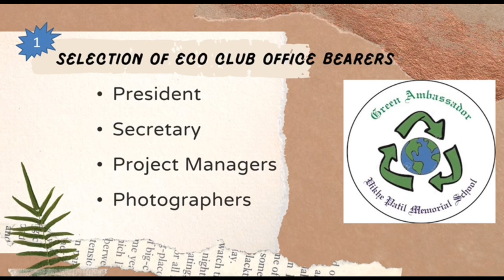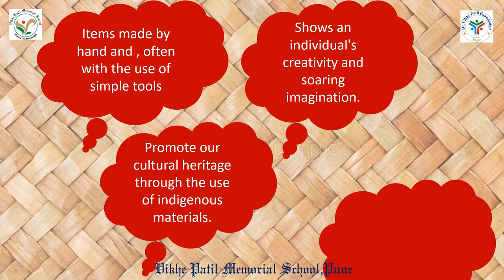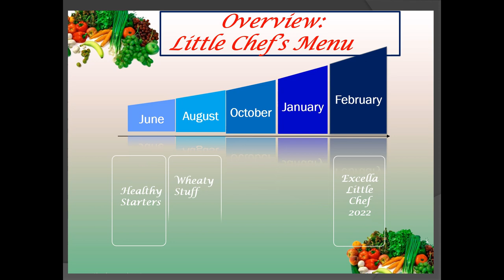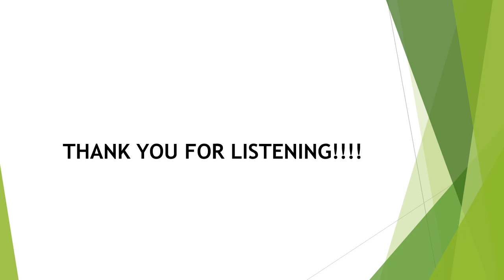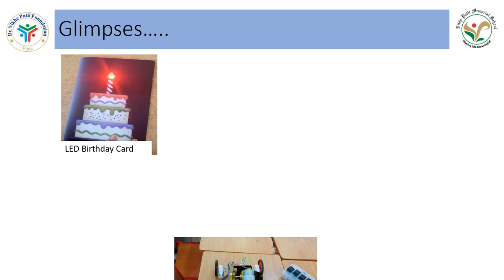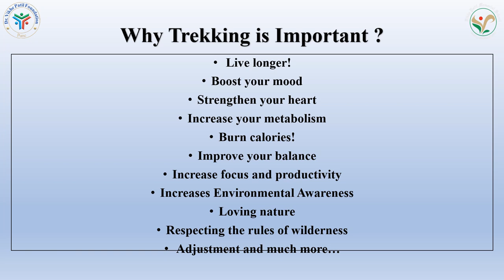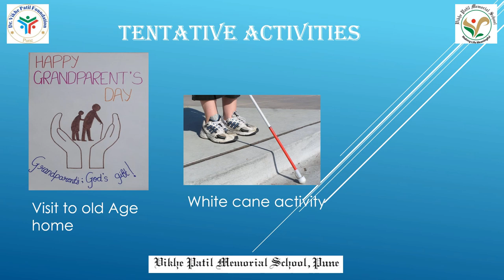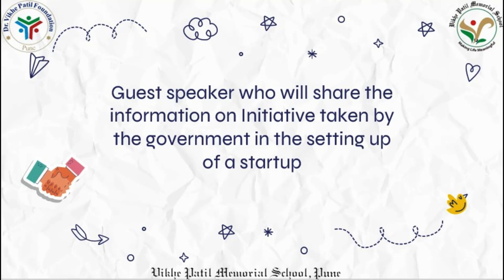CLUB PRESENTATIONS 2022-23